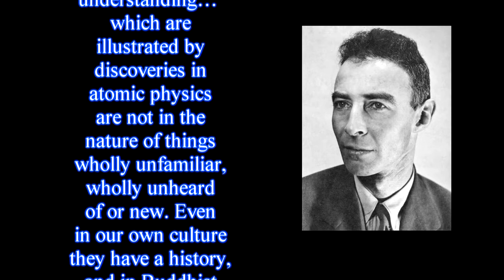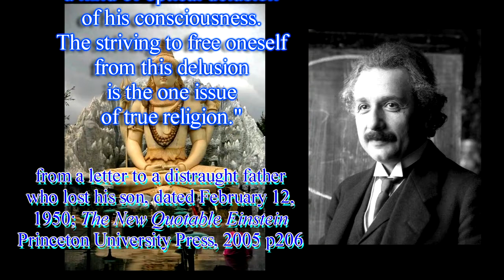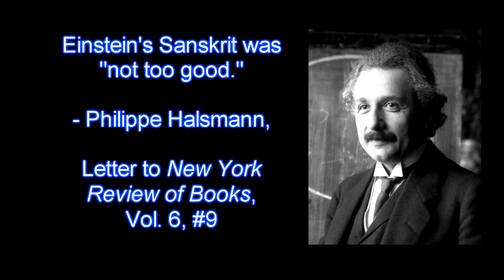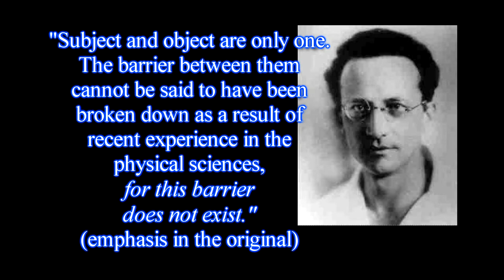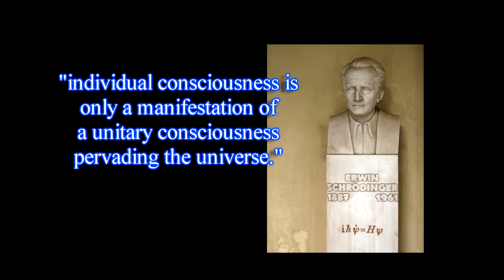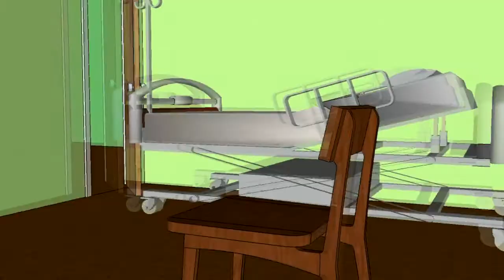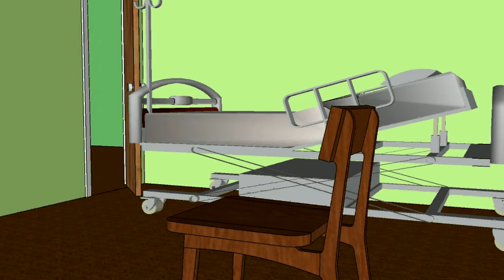(2c Part 2) Physics, maya, and Kriya Yoga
An even more baffling experience - Paramahansa Yogananda whisked my consciousness out of my body and parked it over a house in Dallas.

I felt my best bet for explaining such experiences would be by intensifying my study of physics. I had been studying physics ever since age 10 when my uncle gave me that crystal set (see my 1a video). No batteries, no on-off switch, how did it work?

In trying to answer that question, I would have preferred to read library books on electronics; but -- so soon after WWII -- the library had none available. But a kindly librarian suggested that I check out some of the physics books that the library always had on its shelves. After studying two hours per day every day, it finally began to sink in; and at age 13, I passed my test to become a ham radio operator.

Continuing my studies in high school and in the physics courses that I took in college, I finally landed in a quantum physics class at the University of Missouri during my fifth semester of engineering studies. I had been reading quantum physics for years, but I never understood why the physicists were involved in arguments regardomg telepathy and consciousness -- until I took that course.

Along the way, two physics teachers urged me to major in physics. But -- attracted by the civil rights movement -- I wound up getting my Ph.D. in psychology. Nevertheless, I kept reading about physics, hoping that eventually I would figure out how my guardian angel had so much power.

And the answer is? These videos convey the results of my quest. In the process, I also learned how Kriya Yoga works.

Is belief in the supernatural warranted? No -- Mother Nature includes all of creation. Is belief in miracles warranted? Miracles are but the operation of natural laws that are not yet understood by many people, just as launching a rocket to the moon is a "miracle" for those who don't understand.

Again this note: Normally, we don't tell such stories, and for years I never even told my wife. However, I began to feel that I should do so back around 2005. I balked. But then a friend called to say that he was getting a strong message that I should write an autobiography. I had never told him any of my stories, so I thought he might be right. But again I got cold feet. So I wrote to SRF for advice. After a monk called to say that I should tell my stories, I bought two camcorders and began. Let the chips fall where they may.

This an autobiographical video by Larry Dominus Reavis, Ph.D., a Christian yogi.